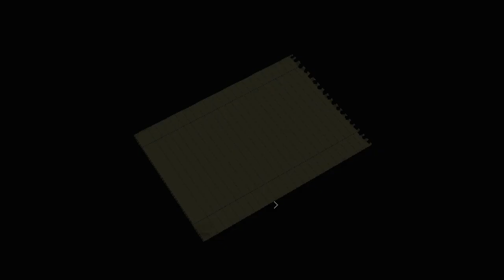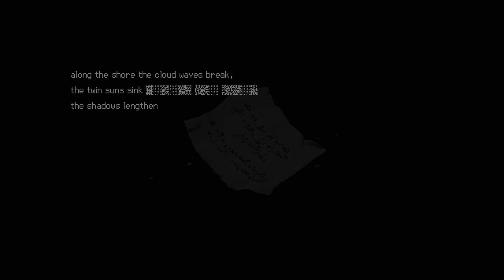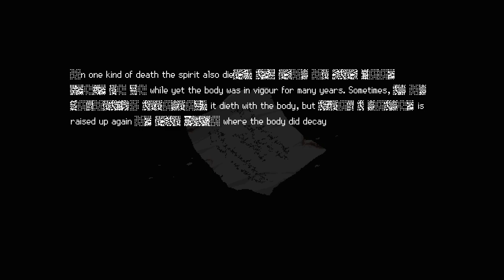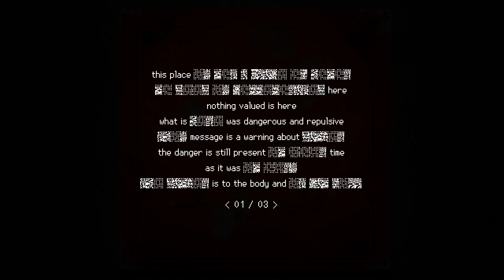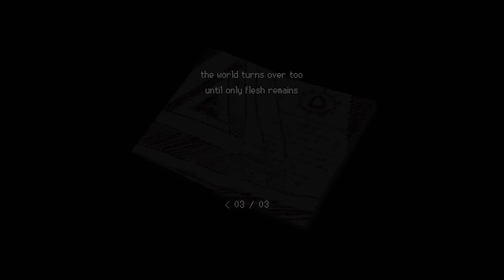Signalis [6] Nowhere Fast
Not a huge fan of "run around for a few minutes" bosses, but eh, it's fine. Not a huge fan of this zone either, since it's clearly intended to trip you up. Hopefully it's not too long.

Seems like I'll be going upstairs again later to wake that sleeping Replika.